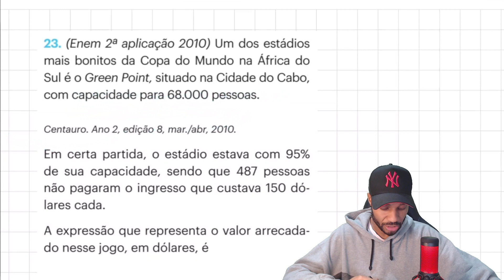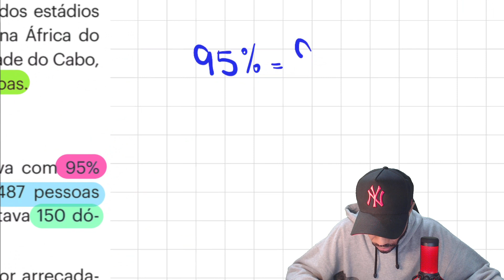Capítulo 01 - Questão 23: Expressão Numérica - Apostila UNEafro Brasil (pág.25)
UNEafro Brasil - Núcleo Raquel Trindade
É com grande orgulho que eu faço parte deste projeto, como professor voluntário, para ajudar vestibulandos de todas as periferias do Brasil, através deste canal, a passar no vestibular e conseguir a tão sonhada vaga na Universidade Pública.